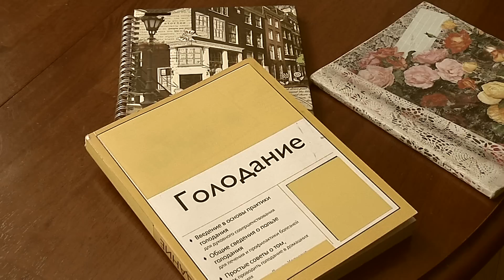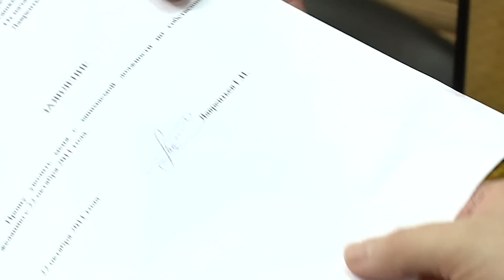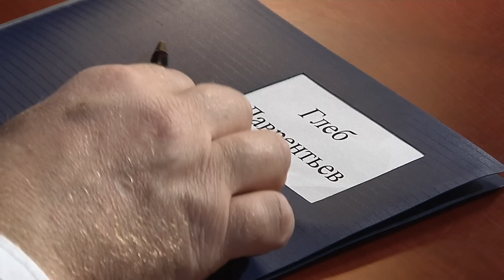"Понять. Простить." 1159 серия - Чудо голодания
Узнав о том, что его жена Вера решила похудеть, Глеб посчитал это блажью. Но жена его начальника Наталья решила последовать примеру Веры. Начальник потребовал, чтобы Глеб заставил Веру переубедить Наталью. И тут мягкая, покорная Вера неожиданно проявила твердость характера...